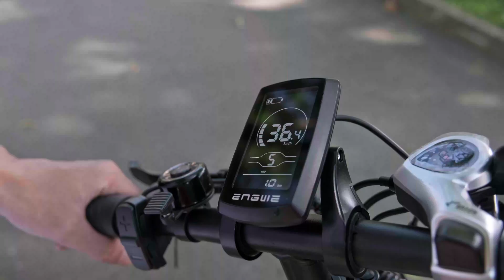Hướng dẫn mở khóa tốc độ xe đạp điện trợ lực Engwe C20 Pro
Hướng dẫn mở khóa tốc độ xe đạp điện trợ lực Engwe C20 Pro tốc độ tối đa 38km/h chỉ trong 1 phút

▬▬ HỆ THỐNG GIA DỤNG THÔNG MINH WORKMAN ▬▬
"𝐺𝑖𝑣𝑒 𝑌𝑜𝑢𝑟𝑠𝑒𝑙𝑓 𝑡ℎ𝑒 𝐹𝑟𝑒𝑒𝑑𝑜𝑚 𝑡𝑜 𝐸𝑛𝑗𝑜𝑦 𝑡ℎ𝑒 𝐻𝑎𝑝𝑝𝑖𝑛𝑒𝑠𝑠 𝑜𝑓 𝐿𝑖𝑓𝑒"
Mua xe đạp điện đến Workman ngay